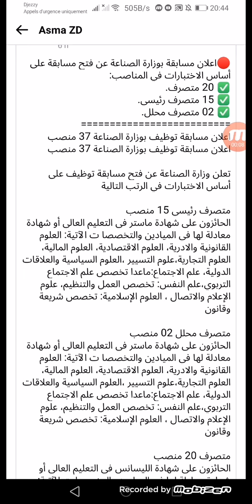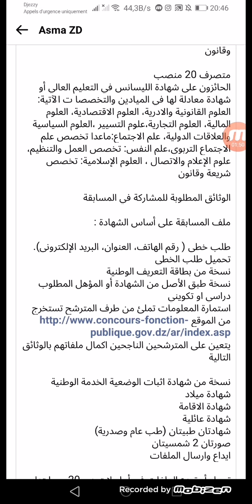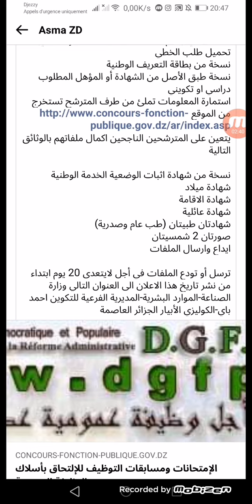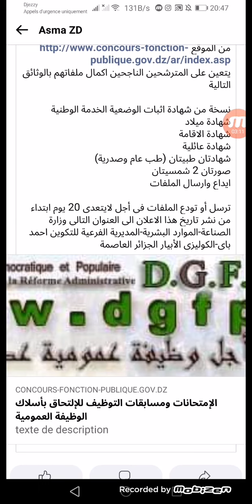خبر عاجل الاعلان عن العديد من المناصب بوزارة الصناعة